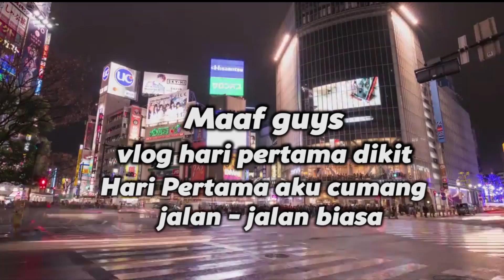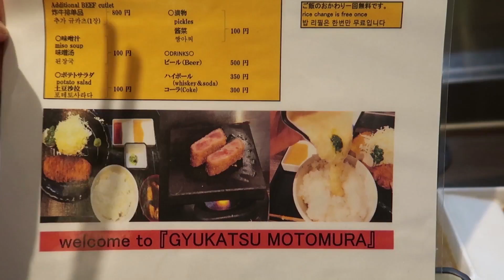JAPAN VLOG-TOKYO ! with family part. 1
guyssss ini vlog jepang akuu ! hopee u guys like it !

Share juga ke temen-temen kaliann! It really helps me a lot!